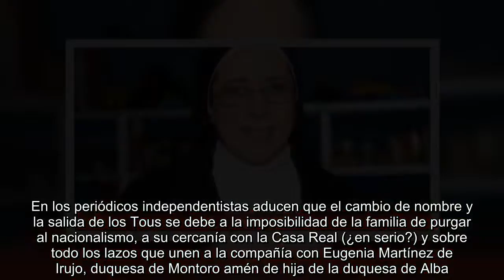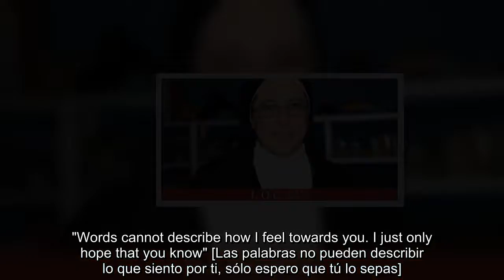Los distintos destinos de Elsa Artadi y la familia Tous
Publican en La Vanguardia que los Tous han decidido abandonar su fundación. "La fundación Rosa Oriol cambia su nombre por el de Fundació del Convent de Santa Clara y ha renovado su patronato. El nuevo presidente será Gabriel Prat y el patronato estará formado por miembros con perfiles técnicos del ámbito social para dar respuesta a la realidad de la fundación, que ha experimentado un fuerte crecimiento apoyada por el tejido empresarial y social de Manresa y Cataluña". El anuncio llega después de que la familia se viera obligada a prescindir de Pilar Rahola y Helena Rakosnik, la mujer de Artur Mas, por las amenazas de boicot que sufrió la compañía por la adscripción independentista de sus consejeras. "Como presidenta de la fundación, debo proteger su reputación y evitar que se resienta por motivos ideológicos y políticos", explicó en su día Rosa Tous, hija del matrimonio de joyeros.  La única que permanece en el patronato es Sor Lucía Caram, más conocida como la monja jartible (el copyright es de Antonio Burgos), que según cuentan es la verdadera impulsora de la fundación y, al parecer, la responsable de recaudar generosas donaciones de La Caixa y del FC Barcelona. En los periódicos independentistas aducen que el cambio de nombre y la salida de los Tous se debe a la imposibilidad de la familia de purgar al nacionalismo, a su cercanía con la Casa Real (¿en serio?) y sobre todo los lazos que unen a la compañía con Eugenia Martínez de Irujo, duquesa de Montoro amén de hija de la duquesa de Alba. [¡Prueba irrefutable del imperialismo español!] El delirio nacionalista es total. En cualquier caso, los Tous seguirán colaborando económicamente con la fundación. Seguro que los joyeros se arrepienten ahora de no haber vendido su negocio cuando tuvieron oportunidad.  Poco a poco, se va descubriendo la trama universitaria del independentismo catalán. La endogamia, los títulos regalados (o mejor aún, los que no valen de nada) no son exclusivos de la universidad española. En Harvard también se les hubiera colado algún cifuentazo. [Desde luego ya nadie puede decir que en España no se dimite por asuntos académicos]. Escribe el imprescindible Carles Enric López en Crónica Global que la tesis doctoral de Elsa Artadi, una de las negritas más recurrentes de estos artículos, está siendo investigada por la prestigiosa universidad estadounidense por supuestas irregularidades. "No por el nivel de inglés, más de ¡¡¡50 errores!!! gramaticales en sus primeras páginas. Sino por algo menos peregrino. Al menos, dos de los tres capítulos de la tesis son idénticos a dos papers creados por la consellera. El primero, con su amigo Sala i Martin en 2003. Es decir, tres años antes de la tesis: capítulo 1. Y, el segundo, en 2005: capítulo 2. Son un copiar y pegar. Algo sorprendente en una tesis individual". También cuenta (considerando que la chica de la upper diagonal no tenía mejores notas que sus competidores) lo decisivas que fueron las recomendaciones de Mas-Colell y sobre todo d